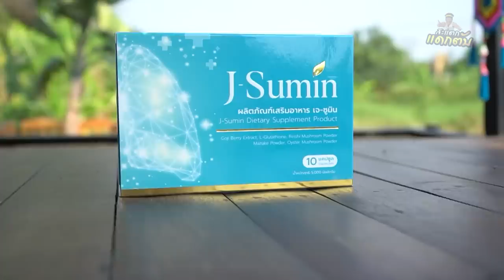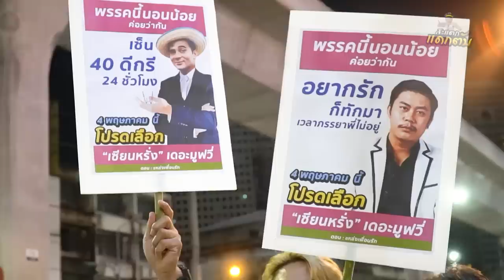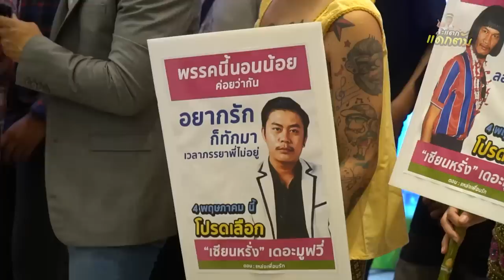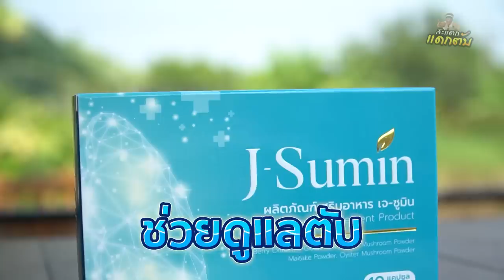บุกกรุง!! หาเสียงกับแก๊งเซียนหรั่งเดอะมูฟวี่ งานนี้ยายโจ้เอาอีกแล้ว!!!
บรรยากาศเปิดตัวหนัง เซียนหรั่งเดอะมูฟวี่
line: kitchapat64
คุณน้ำ LINE ID : kitchapat64